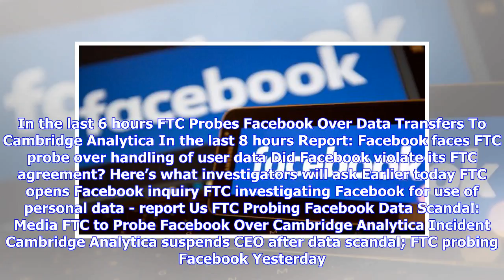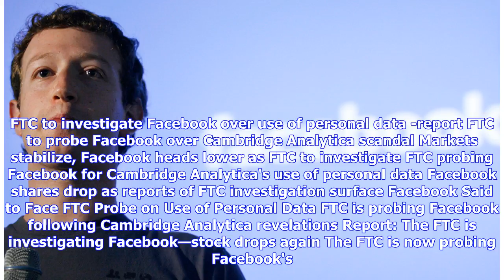Breaking News | FTC Facebook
In the last 6 hours FTC Probes Facebook Over Data Transfers To Cambridge Analytica In the last 8 hours Report: Facebook faces FTC probe over handling of user data Did Facebook violate its FTC agreement? Here’s what investigators will ask Earlier today FTC opens Facebook inquiry FTC investigating Facebook for use of personal data - report Us FTC Probing Facebook Data Scandal: Media FTC to Probe Facebook Over Cambridge Analytica Incident Cambridge Analytica suspends CEO after data scandal; FTC pro...